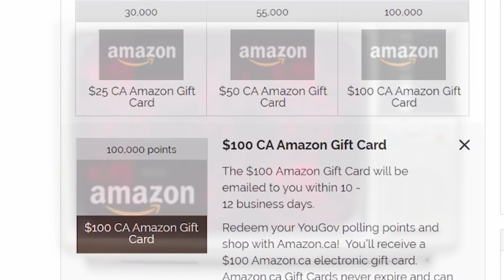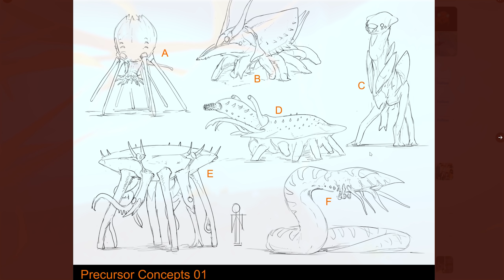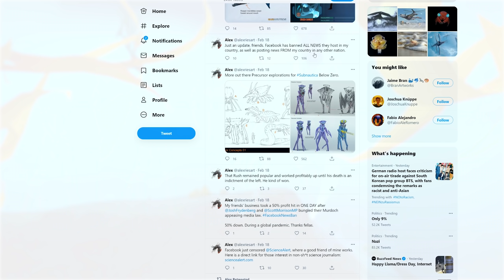Subnautica Below Zero - She Fought TWO Leviathans And WON! - Subnautica Below Zero Update Gameplay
Subnautica Below Zero - She Fought TWO Leviathans And WON! - Subnautica Below Zero Update

» Discord➜ Discord.gg/IslaNycta